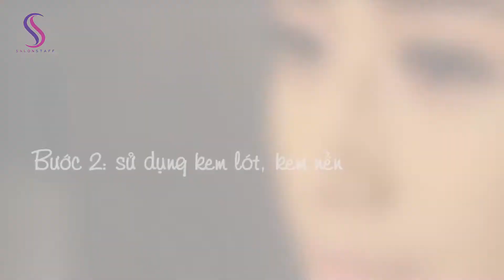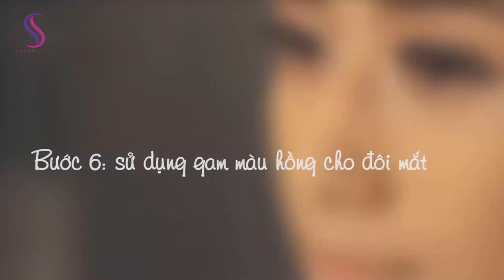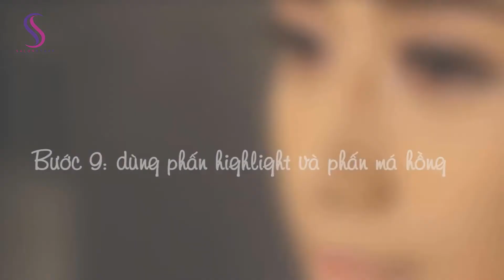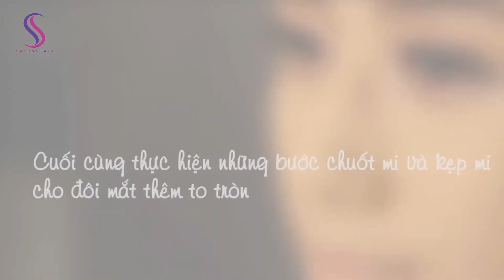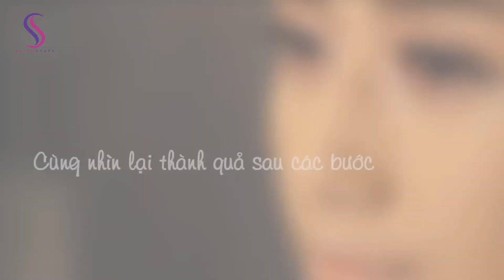Salon Staff Recruitment- MAKE UP ARTIST- PHUNG THI YEN VIETNAM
Recruitment & Supply Staff for Salon/Spa/Beauty Center
Including following services:
+ Nail care
+ Hair stylist, barber
+ All Aroud beauty care
+ Skin care
+ Makeup
+ Permanent makeup
+ Eyelashes extention
+ Microblading
+ Massage therapist
+ Receptionist
+ Cleaner
Mr. Victor Nguyen | Overseas Marketing Executive